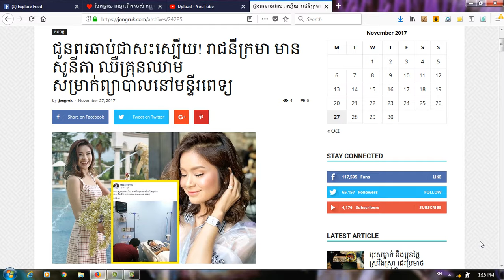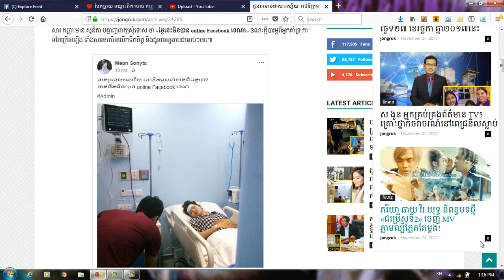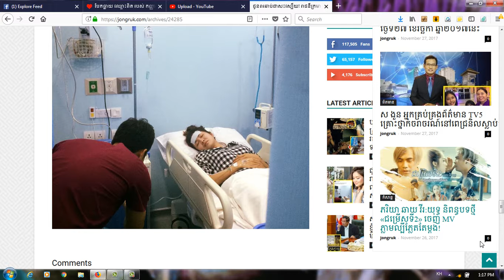ជូនពរឆាប់ជាសះស្បើយ! រាជនីក្រមា មាន សូនីតា ឈឺគ្រុនឈាម សម្រាក់ព្យាបាលនៅមន្ទីរពេទ្យ(ព័ត៌មានតារា)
Category
Entertainment
License
Standard YouTube License